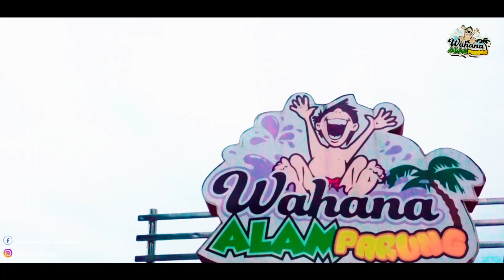Wahana Alam Parung Destinasi Wisata Di Balik Pegunungan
Wahana Alam Parung merupakan sebuah destinasi wisata Terbaru Di Jawa Barat yakni di daerah Tasikmalaya. Wahana ini terbilang satu-satunya wahana di Tasikmalaya yang memiliki fasilitas modern dan sangat banyak.

Terdapat Wahana Kolam Renang Anak, Dewasa dan Kolam terapi Ikan, Selain itu juga terdapat Lapangan Futsal Outdoor dan Pemancingan Ikan terluas di Tasikmalaya.

Dari Arah Suryalaya/Panjalu Anda bisa Belok Kanan, Dari Arah Ciawi Anda Bisa Belok Kiri. Hanya Perlu Menempuh Jarak 5 Menit dari tempat tersebut.

Untuk Tiket Masuk 15.000 / Orang

Jika Anda Penasaran Akan apa saja yang ada di Wahana ini Silakan Kunjungi kami di :

Kampung Parung, Desa Guranteng Kecamatan Pagerageung, Kab.Tasikmalaya, Jawa Barat